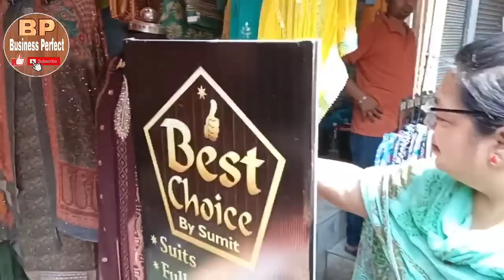Som Bazaar Amritsar - Ladies Suit, Lehenga, Phulkari Suit | cheapest market Amritsar | wholesale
Amritsar ka sabse sasta wholesale bazar where you can get new or old clothes at very reasonable prices. you can have bridal lehenga, pakisatni suits, boutique suit, punjabi suit, gents shirts, wholesale jeans, girls fashion clothes, skirts, utensils, led bulb, kites, ladies shoes, gents shoes, purse everything at cheapest possible prices than market.
Best Gadgets Specially For You.

Camera - Nikon Z50
vlogging 4k camera
Dual Wireless Collar Mic
Best LCD - Sony Bravia 43 inch
Asus Best Laptop
Antique Sofa
Canon M200 Mirrorless Camera
Best Tripod
Best Mobile
For Video Shoot of Your Business/Shop --
This is Non-Promotional video. Please do your own study before starting any type of business. This video was made solely to provide educational information only. BUSINESS PERFECT is not responsible for any profit or loss.

business perfect
kapda market amritsar
amritsar wholesale market mens
amritsar wholesale market cosmetic
amritsar
amritsar wholesale
punjabi suits
dupatta
amritsar wholesale market accessories
amritsar wholesale market kapda
amritsar market
amritsar wholesale manufacturers
winter ladies suit
fulkari
phulkari
wholesale
winter collection
best punjabi suits
punjabi suits in amritsar
wholesale punjabi suits
top punjabi suits
best punjabi suits in punjab
pashmina suit
ladies suit
garam suits
cheapest suit market
cheapest suits in punjab
अमृतसर कपड़ा मार्केट
cotton suit market
ramsar market amritsar
fancy designer suits
wholesale winter ladies suits
ਅਮ੍ਰਿਤਸਰ ਹੌਲਸੇਲ ਸੂਟ
amritsar market darbar sahib
best amritsari kulcha
amritsari saste suits
new cloth market
amritsar whosale market
phulkari dupatta wholesale in amritsar
sardiyo ke suits wholesale